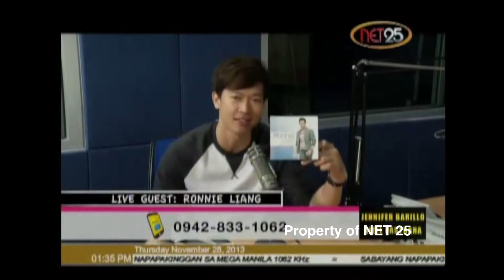RONNIE LIANG NET25 LETTERS AND MUSIC Guesting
Ronnie Liang  is a Filipino singer. He is the former finalist of the popular reality-talent search franchise in the Philippines, Pinoy Dream Academy. He was the second runner-up next to Jay-R Siaboc, who is one of his closest friends from the said contest, and grand star dreamer Yeng Constantino.